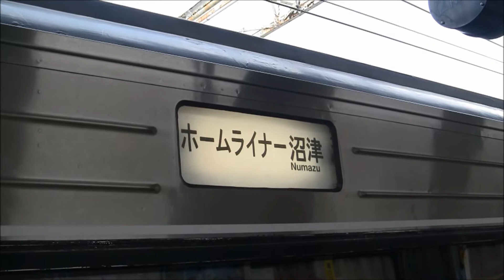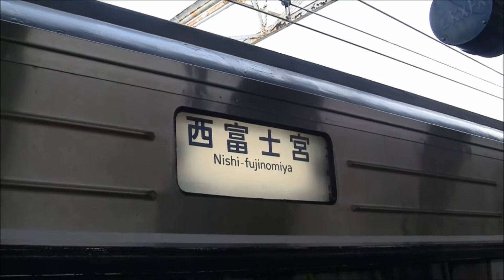JR東海373系 東海道線 普通 沼津行 熱海⇒沼津 HD 車窓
東海道線の熱海から沼津の全区間車窓動画です。
熱海から相模湾を一望すると丹南トンネルをくぐります。
車両はJR東海373系です。
当車両は特急やホームライナー用に使用されていますが、当運用のような一部の運用において普通列車として運転されます。
◆停車駅
熱海(2:13)函南(9:45)三島(14:37)沼津
撮影・編集 PhosMovie 2017 3月撮影(ダイヤ改正後)